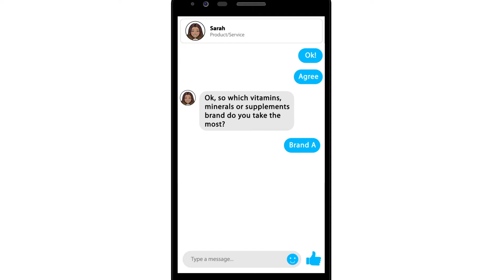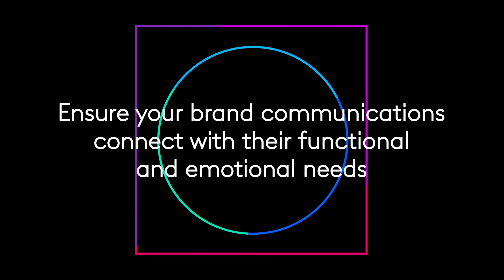Conversational AI: uncover qualitative brand insights, at scale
Get a deep understanding of people with Kantar’s Conversational AI for brand guidance, which uses AI-powered bots to uncover qualitative insights, at scale. Respond quickly to changes in your brand performance, by understanding how people’s attitudes have changed. Explore what people think, feel and do in your category, to find opportunities for brand growth.

Find out more about how you can transform your brand and communications tracking with Kantar’s brand guidance systems and get in touch by visiting